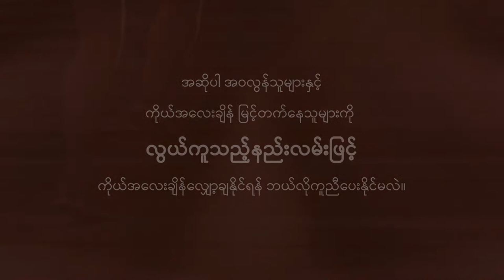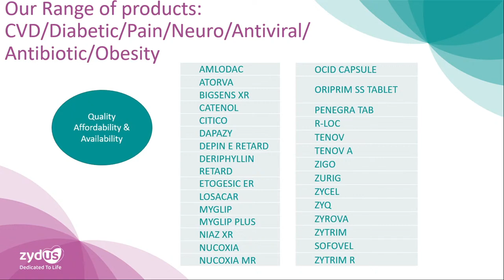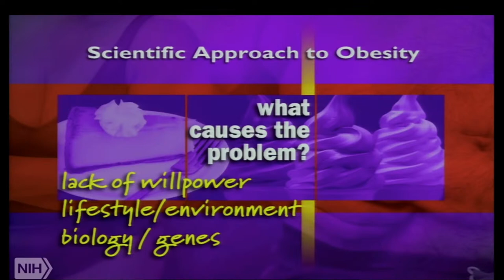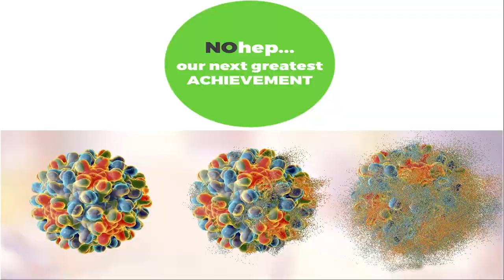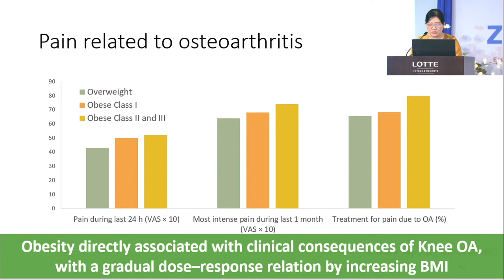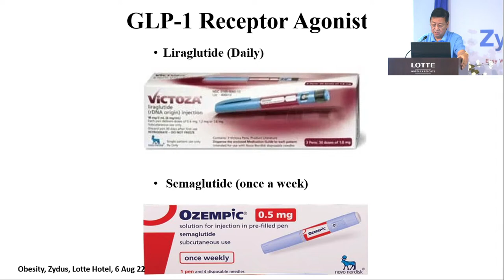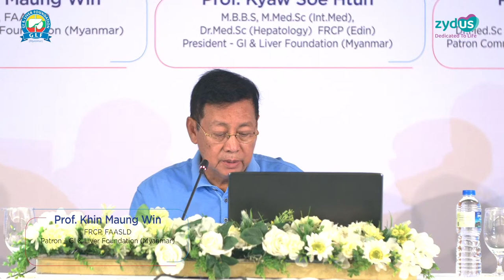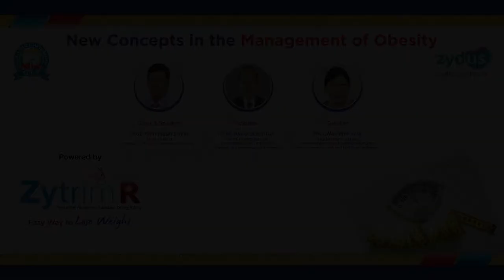New Concepts in the Management of Obesity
📌အစာအိမ်၊ အူလမ်းကြောင်းနှင့် အသည်းရောဂါဖောင်ဒေးရှင်း (မြန်မာ) နှင့် Zydus Lifescience တို့ပူးပေါင်းကျင်းပသော New Concepts in the Management of Obesity Symposium ကို တိုက်ရိုက်ထုတ်လွှင့်တင်ဆက်မှုအစီအစဉ်